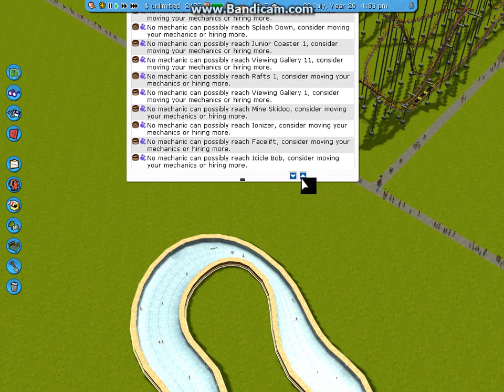Lets Play RollerCoaster Tycoon 3 Platinum 2